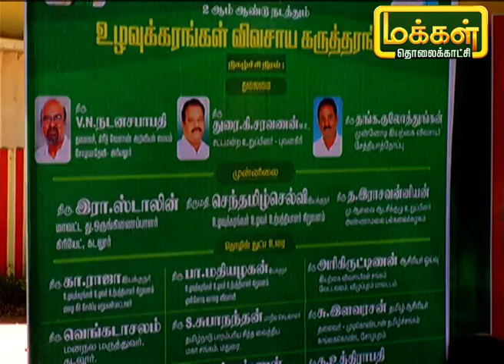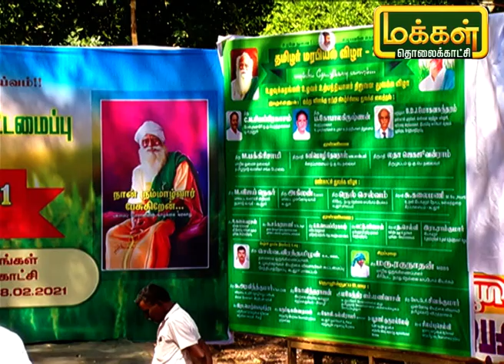தமிழர் மரபியல் விழா 2021| உழவுக்கரங்கள் இயற்கை விவசாயிகள் கூட்டமைப்பு | Malarum Bhoomi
பசுமை புரட்சியின்  விளைவாக பல வழிகளில் பாதிக்கப்பட்ட விவசாயிகள் மற்றும் நுகர்வோர்கள் சமீப காலமாக இயற்கை விவசாயத்திற்கும் இயற்கையில் விளைந்த உணவிற்கும் மாறி வருகின்றனர். கடலூர் மாவட்டதை சேர்ந்த செல்வ வீரதமிழன் இயற்கை விவசாயிகளை ஒன்று சேர்த்து உழவுக்கரங்கள் இயற்கை விவசாயிகள் கூட்டமைப்பு என்னும் சங்கத்தை தொடங்கி விவசாயிகளுக்கு ஆலோசனை மற்றும் நேரடி வயல் ஆய்வுகள் நடத்தப்பட்டும் வருகிறது. இன்றைய நிகழ்ச்சியில் இந்த கருதரங்கத்தின் தொகுப்பை பற்றி பார்ப்போம்.